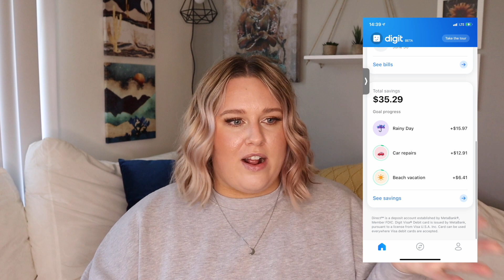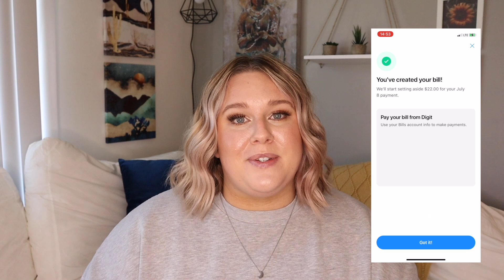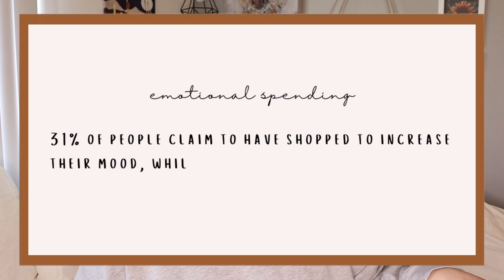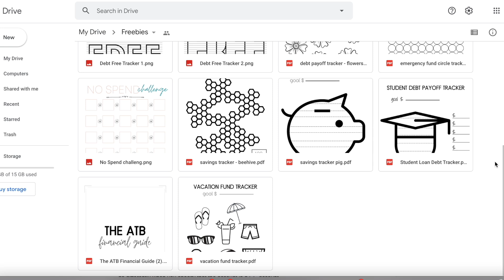MANAGING MONEY WITH ADHD | how to create a budget, automate your finances & avoid impulse spending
We're talking about tips for budgeting and managing your money while having ADHD! Tips to stop impulse spending, automating your finances, and reaching your savings goals.

⬇️ FINANCIAL SURVIVAL GUIDE ⬇️
learn to save money, create a budget that works for YOU, pay off debt, and invest

DESCRIPTION:
Today we are talking about budgeting and managing your money while you have ADHD!

1. Automating your finances
One of the best ways to make sure sure you stick to a budget is to make it as simple and automated as possible. Digit is partnering with MetaBank on a new app called Direct.

Direct AUTOMATICALLY categorizes your money in 3 places:
- SAVING
- SPENDING
- BILLS

2. Listen to your budget, not your bank account
Seeing a big number in your bank account on payday can make it feel like you have tons of money. Since people with ADHD often struggle with object permanence, we can forget that money needs to cover upcoming bills, utilities, rent etc. Instead, you want to look at your budget to see how much you have to spend. Your budget will remind you of all the expenses that paycheck needs to cover so you can be more realistic with your extra spending money.

3. Navigating impulse spending
Spending is often tied to emotions, so it's important to give yourself a chance to step back and think about whether you really want to spend money on that item. I give myself a 24 hour on any non-essential Amazon purchases. They have to wait in my cart for 24 hours before I can buy them. Typically, I forget about them and realize I didn't actually want to buy that thing.

4. ADHD, Dopamine, and Finances
People with ADHD often look for hits of dopamine because we often have less dopamine in our system. We tend to get bored or uninterested in monotonous activities. So it's important to focus on short term goals and give yourself little, frequent financial wins! you want to balance out your short, medium and long term financial goals.

5. Visuals, Visuals, Visuals
Take advantage of visual saving and debt payoff trackers to help you to stay motivated and reach your financial goals.

Here is a link to my free printables that include a financial guide, savings trackers and debt payoff trackers

CHAPTERS:
0:00 intro
1:06 Automating your finances
4:24 Listen to your budget, not your bank account
7:03 Navigating impulse spending
10:25 ADHD, Dopamine, and Finances
11:47 Visuals, Visuals, Visuals
13:07 outro

Views expressed in this video are my opinion and should not be interpreted as professional financial advice. I am not a certified financial advisor.